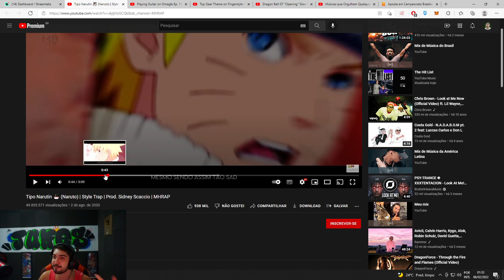VAI FALA QUE AGORA O NARUTO BEBE LEAN FDP!!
Streamer: jukes
Canal do Youtube: @Jukeslol